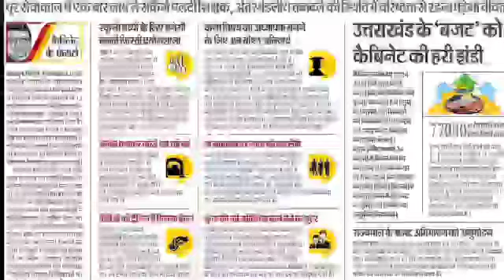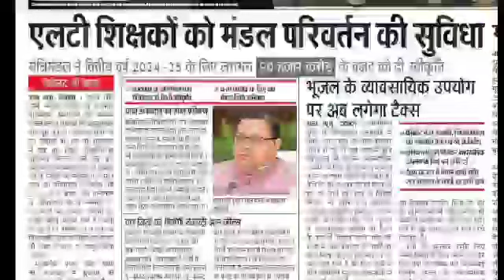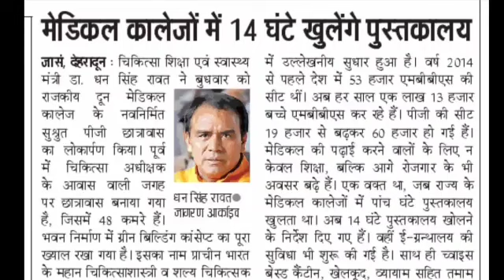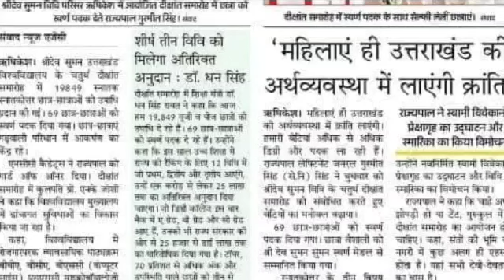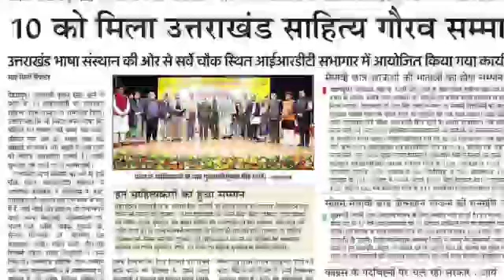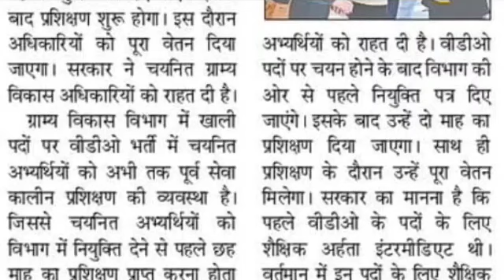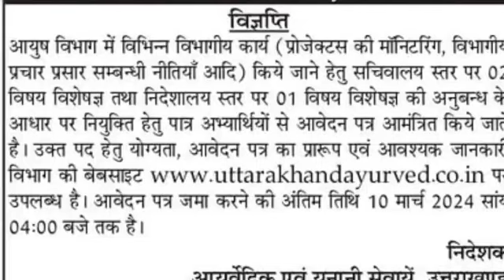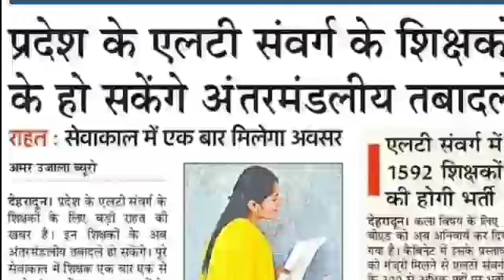उतराखंड 1592 पदों पर LT शिक्षक भर्ती UKPSC भर्तियां VDO भर्ती 300 कला शिक्षक भर्ती कैबिनेट फैसला